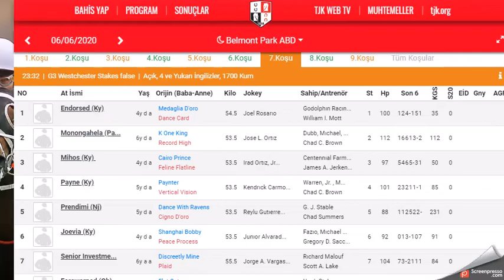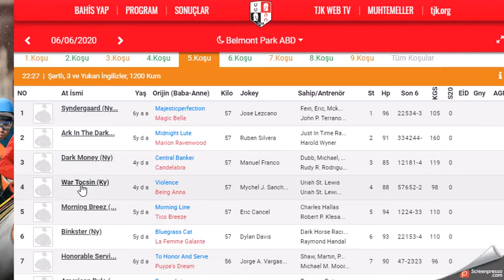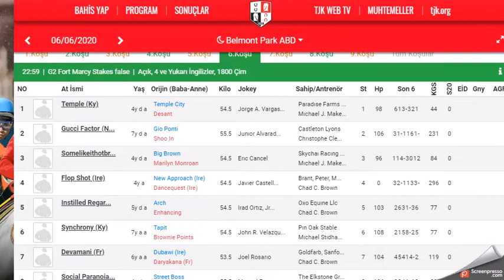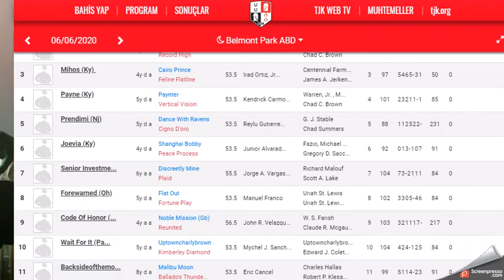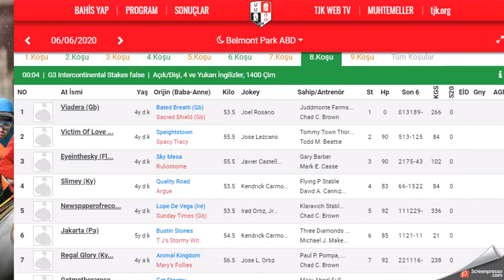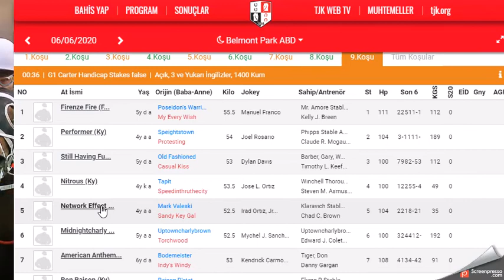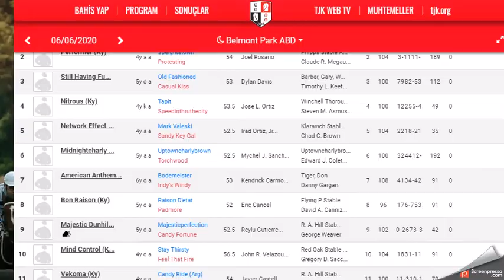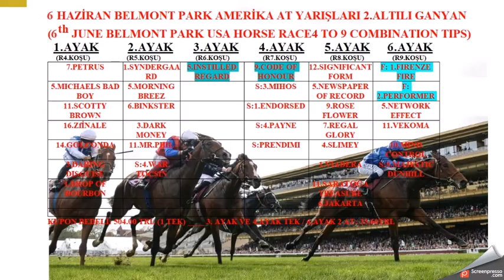6 HAZIRAN 2020 BELMONT AMERIKA 2 ALTILI GANYAN TAHMİNİ(Free Tips for Horse Races in Belmont Park)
6 HAZIRAN 2020 BELMONT PARK AMERIKA 1 ALTILI GANYAN TAHMINLERI (conseils gratuits pour Belmont Park) (6th June Free Tips for Belmont Park USA Horse Races)